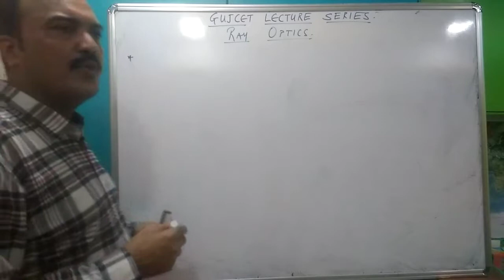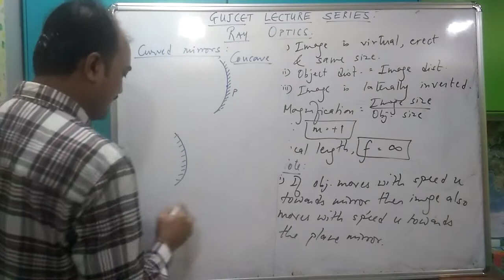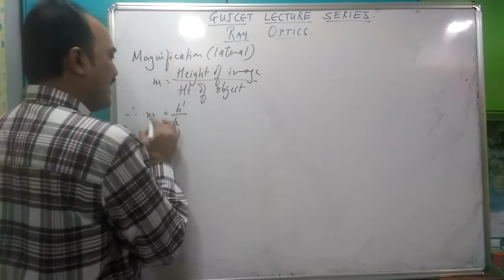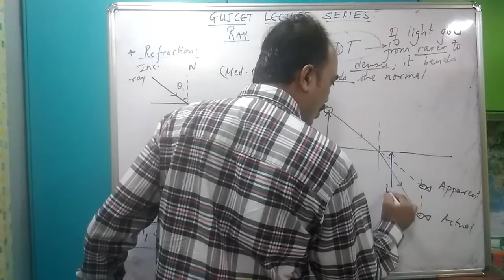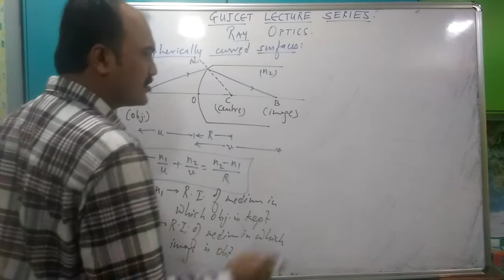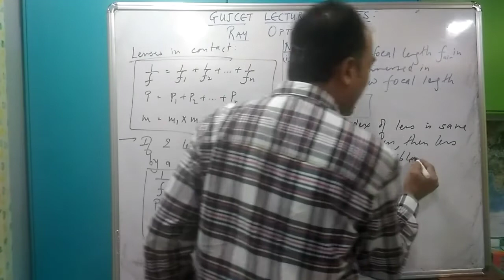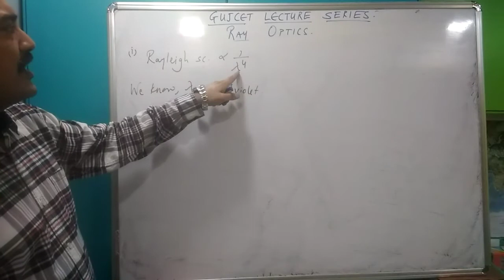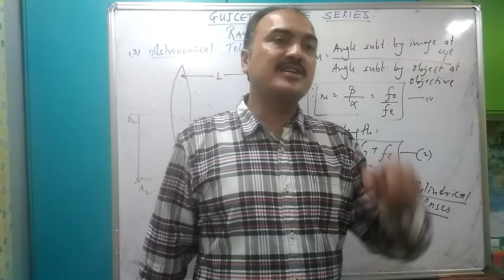Gujcet lecture series, XII, Ray optics.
Jaydip Joshi Physics. This lecture deals with the competitive exam study of the Physics course of std 12.